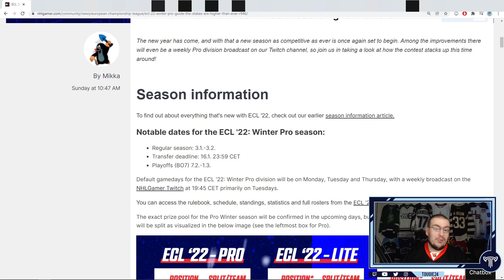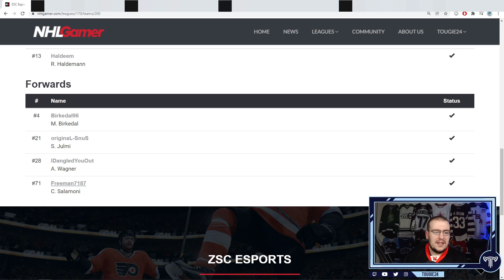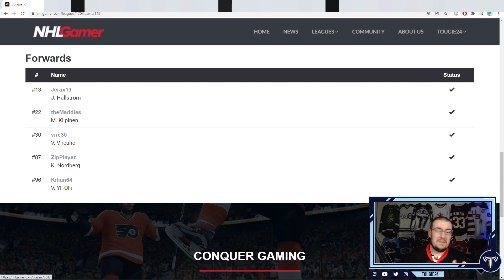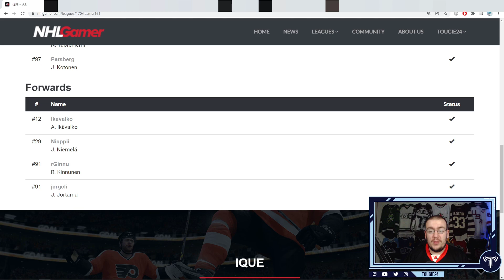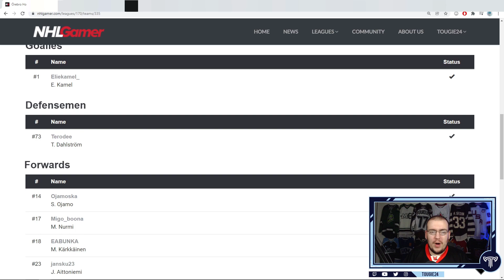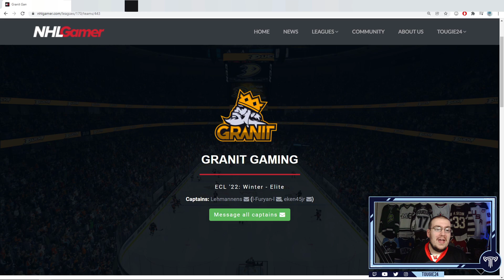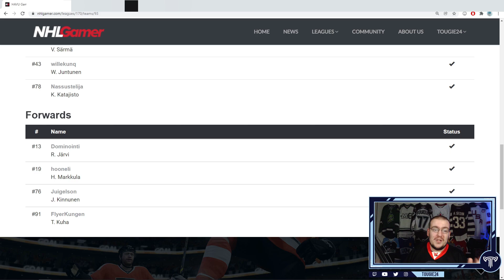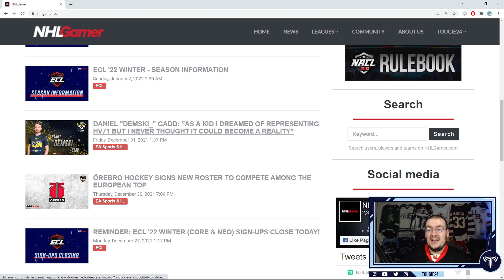ECL '22 Winter - Elite Season Preview